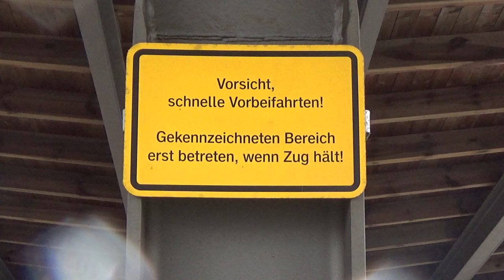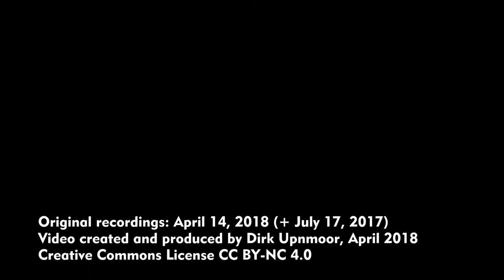Züge in Hamburg-Bergedorf – ICE 1, (kurzer) ICE-T, S-Bahn, RE, Vectron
Der Bahnhof Hamburg-Bergedorf liegt an der Strecke Hamburg–Berlin, etwa 20 km südöstlich von Hamburg Hbf. Hier können viele verschieden Zuggattungen beobachtet werden, vom Fernverkehr über Nahverkehr und Güterzüge bis hin zur S-Bahn. Die Aufnahmen aus diesem Video entstanden am 14. April 2018.

Ein paar Szenen:
00:10 Durchfahrt eines Schüttgutzugs mit 2 E-Lok Baureihe 152
00:56 Einfahrt eines RE aus Büchen mit E-Lok Baureihe 112
01:18 Durchfahrt eines kurzen ICE-T in Richtung Berlin
02:08 Durchfahrt eines ICE-T aus Berlin
02:20 Einfahrt eines RE aus Büchen mit Baureihe 120
03:28 Einfahrt und Ausfahrt eines RE nach Büchen mit Baureihe 112
04:55 Durchfahrt eines ICE 1 nach Berlin
Die übrigen Szenen zeigen S-Bahn-Züge der Baureihe 472. An diesem Tag herrschte bei der S-Bahn Schienenersatzverkehr in Richtung Hamburg Hbf. S-Bahn-Züge pendelten nur zwischen Bergedorf und Aumühle. In der Bergedorfer Abstellanlage stehen viele 472er.

Bonus-Clip (Juli 2017)
Schüttgutzug mit 2x Vectron in Richtung Berlin